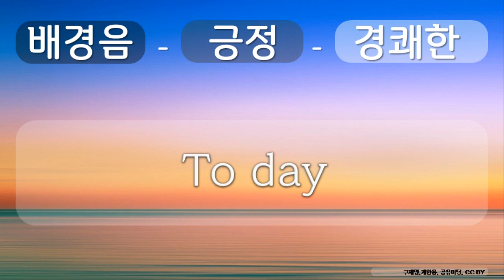배경음, 긍정, 경쾌한 11 긍정, 경쾌한, To day, 구재영,계한용, 공유 마당